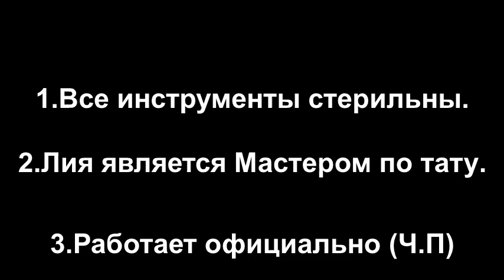Моя давняя мечта сбылась))))))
Тату-мастер @liliyavey

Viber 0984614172